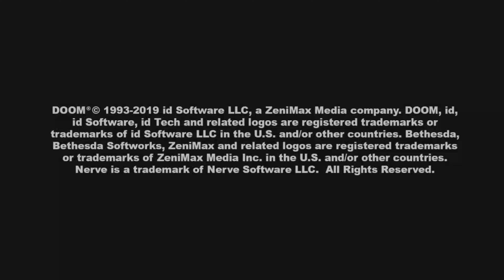Doom - 1993 - Gameplay/Playthrough - Part 1 - Xbox Series X/S (No Commentary)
Hello there!!

Here's my new Playthrough of Doom 1993